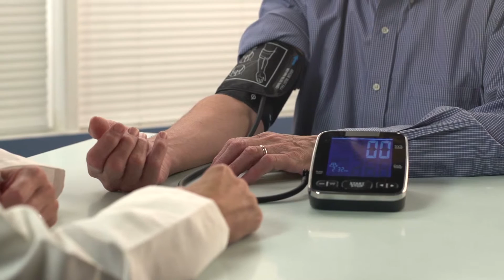Renal Specialists of Houston Dr. Aashish Pandya Discusses Your Diet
Dr. Aashish Pandya with Renal Specialists of Houston discusses diet and fluids pertaining to kidney health.